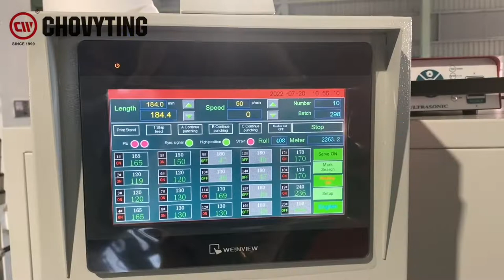Single Film Stand Up Bag with Coffee Value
Contact Way